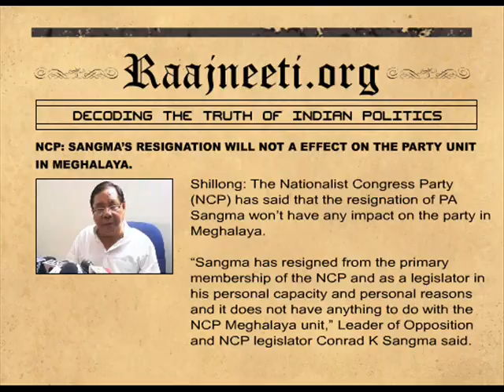NCP SANGMA'S RESIGNATION WILL NOT A EFFECT ON THE PARTY UNIT IN .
Shillong: The Nationalist Congress Party (NCP) has said that the resignation of PA Sangma won't have any impact on the party in Meghalaya.